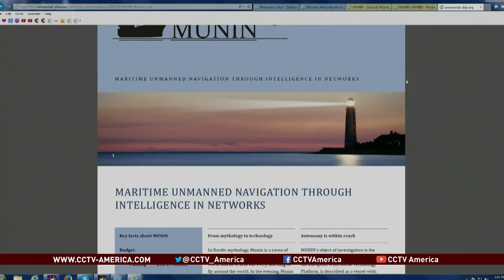World's Shipping Industry: Lifeblood of the Global Economy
To unveil the secrets of the industry and explore how drone ships will change shipping, we are joined by journalist Rose George, She is the author of "Ninety Percent of Everything," and has recently been on TED talk.